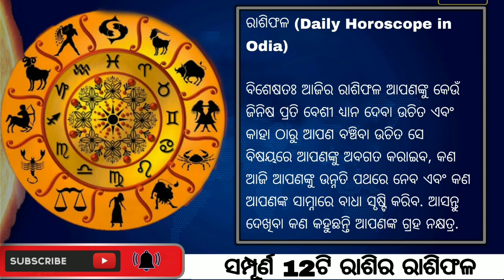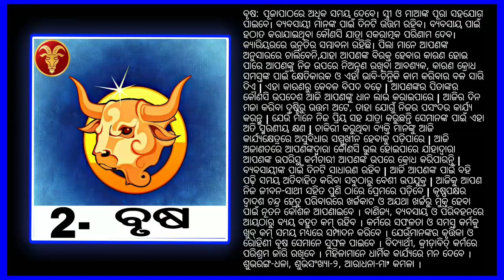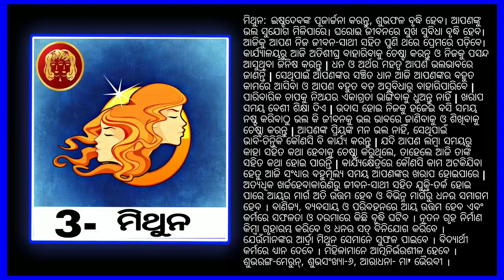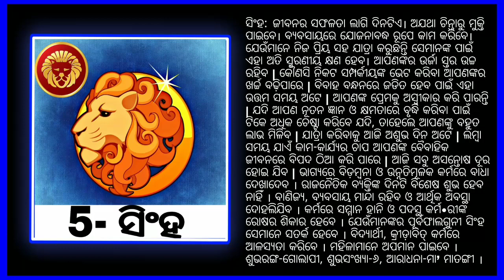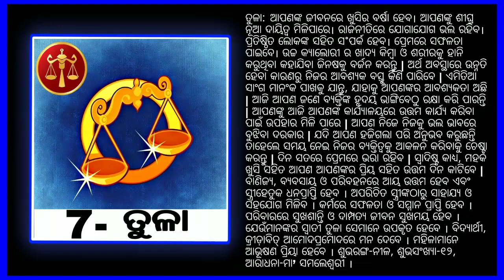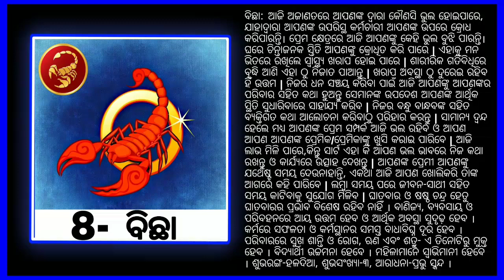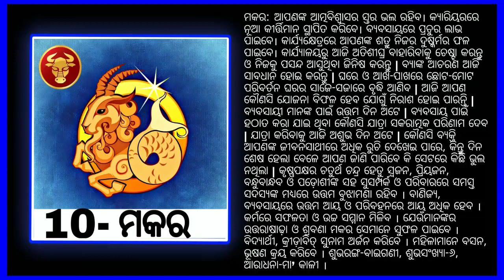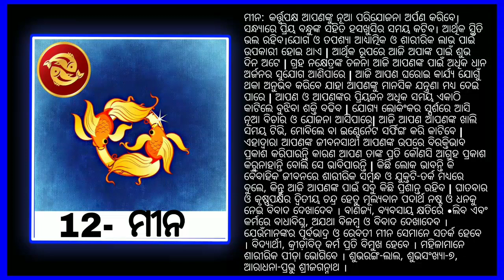Ajira Rasifala | 19 October 2021 | ଆଜିର ରାଶିଫଳ | odia rashifal | Today odia Horoscope | Odia online